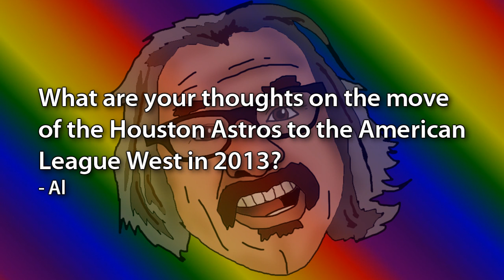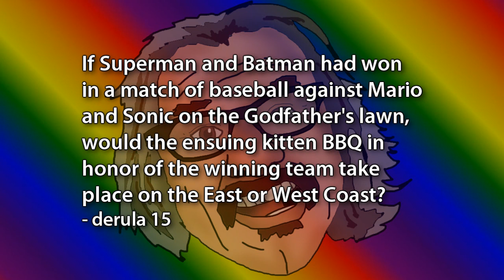Ask Frank Vol. 5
What is Frank's least favorite comic? Eggplant or zucchini? And is Frank Pat's pot dealer?!